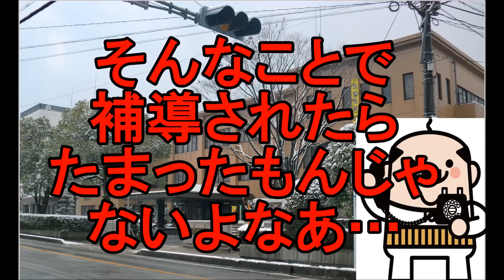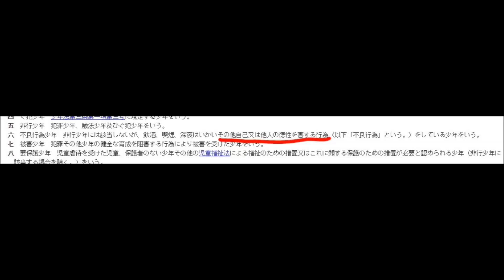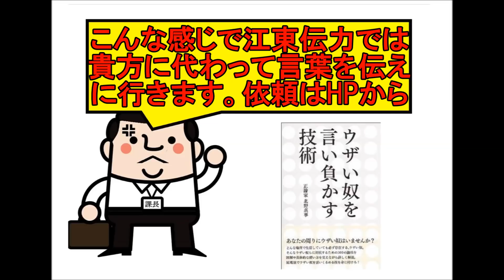ママ活した高校生を補導っておかしくね？【江東伝力】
江東伝力依頼案件です。こういう場合、お金払ってる成人を
捕まえるべきでは？

ママ活男子を呼び出して補導してやった。ママ活の危険【バーボン:前編1/3】
元セクシー女優・作家、鈴木涼美が話題のママ活初体験！「お金もカラダもいりません!!」ママ活の最新事情とは!?｜Abema的ニュースショー11/18放送｜隔週日曜午前11時半～【AbemaTV】
人気上位３０％の動画
自分基準でエアコン温度を上げる冷え性男性に暑がりを代表してど～ん！
アスぺはパラリンピックに出れるか協会に聞いてみた【アスぺを代表してはじめての質問】
【グロ注意】焼肉安安で警察沙汰。食べ過ぎたのでウ〇コで返品【賛否両論】
【詐欺!?】エニタイムフィットネスに金むしりとられそうになったので殴り込み【組織ぐるみ!?】
【平和主義】やり過ぎてしまったことを反省して仲直りのど～ん！【仲間が増えてく】
【スレスレ運転】アイススケート村主風の幸薄そうな女に追いうちのド～ン！【山間ドン】
【大阪ドライバーの実態】ウィンカーも出せないアホなドライバーに正義のど～ん！
【京都の交通マナー】車線変更禁止違反を当たり前のようにする若者に教育的ド~ン！
【キモさ大爆発】通りすがりマウンティングに対してはドーニング＆撮影で対処すべし【センシティブな人間の生き方指南】
【関西世直し行脚】バイクの横スレスレを通るコテコテの大阪人にど～ん！【交通指どん】
【白鵬と一緒】体重１６０キロの超デブが痩せたらベンチ２００挙がらなくなるのか！？【マイナス成長の記録】
【おっさんレンタル】頼まれてドライバーに注意しに行った